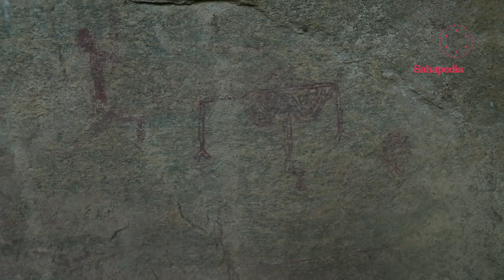Glimpses of the Roack Art at Nelthinathittu and Madathala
This video shows glimpses of the petrographs at Nelthinathittu and Madathala shelters.